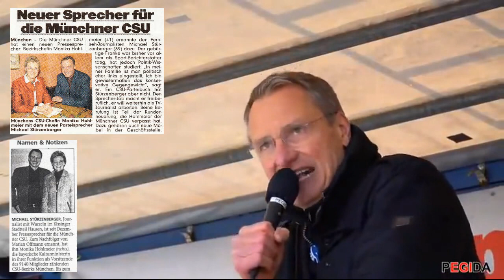CSU kritisiert den Politischen Islam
In einem Leitantrag hat die CSU auf ihrem Parteitag am 4. und 5. November 2016 in München eine mehr als deutliche Kritik am Politischen Islam festgelegt.

Bisher hat die CSU dieses Programm aber noch nicht in politische Praxis umgesetzt. Vermutlich wird dies von Parteistrategen noch nicht als "politisch opportun" angesehen und der richtige Zeitpunkt abgewartet - obwohl der Politische Islam als "größte Herausforderung unserer Zeit" bewertet wird.

Im Internet kann man nachlesen, wie groß dieses Problem aus Sicht der CSU ist: